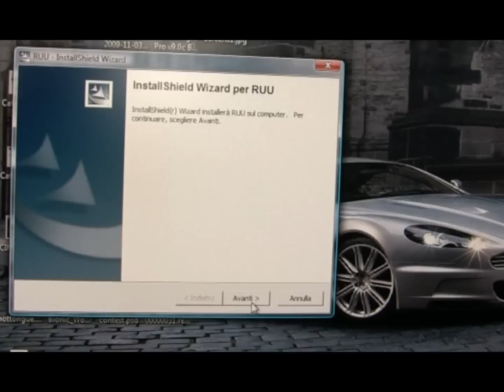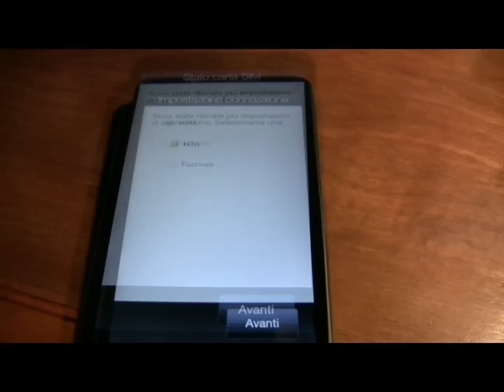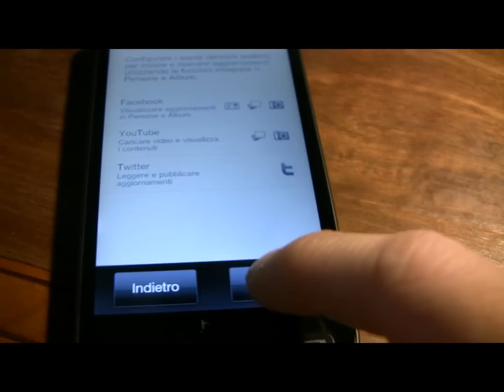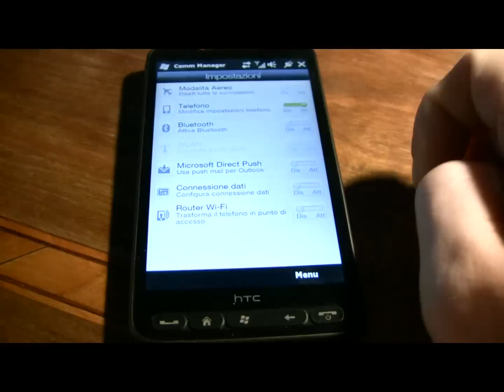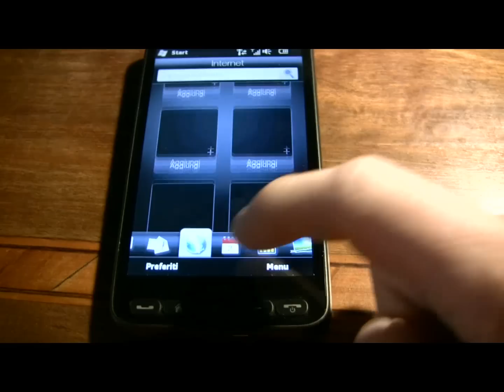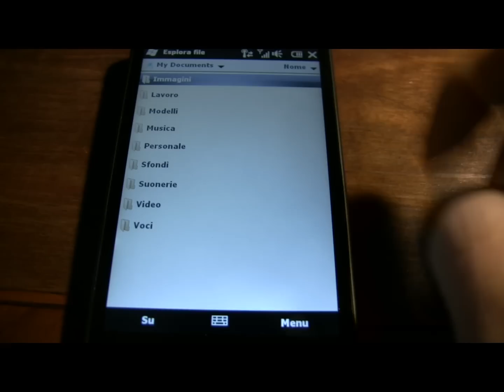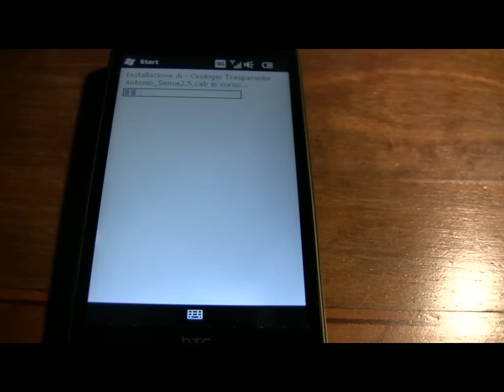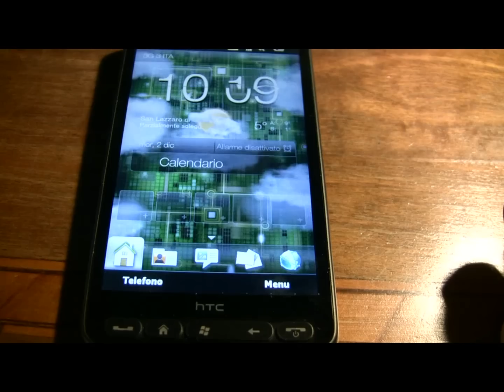htc HD2 First new rom update installation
First new rom for htc hd2 udate Leaked. Rom installation and some customization